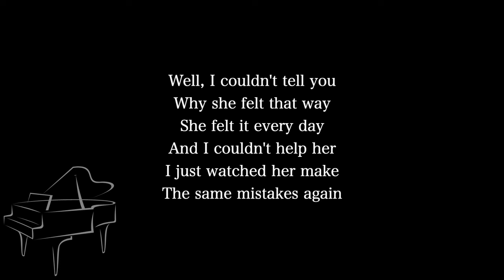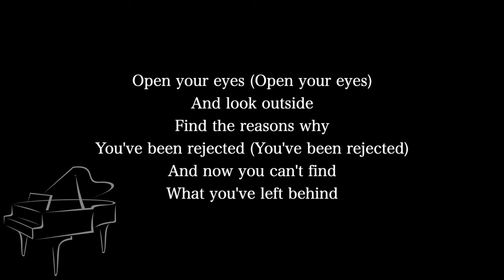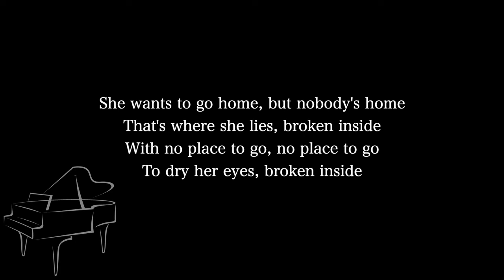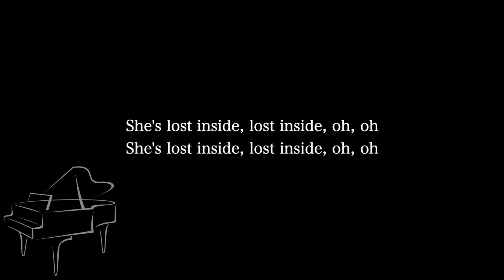【Piano Karaoke Instrumental】Nobody's Home / Avril Lavigne【Original Key】